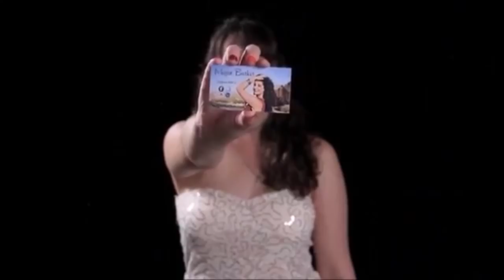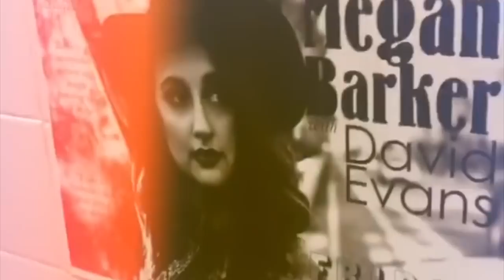When My Boots Were New - Official Music Video - Megan Barker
Huge thanks to Dan Post Boots, McPherson Guitars, and Composed Rose clothing for helping make this video possible.